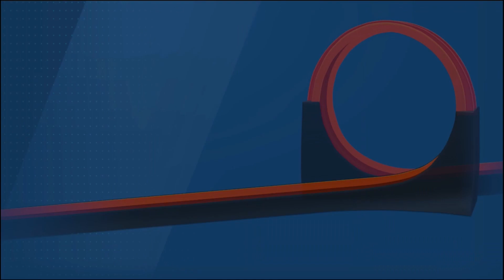Hot Wheels ID Mach Skater Challenge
New Hot Wheels Racing Game, HOT WHEELS id Collect. Race. Level Up.

Hot Wheels id New Cars Unlocked

Mattel, Inc.

The temperature is dropping in Hot Wheels id and that can only mean one thing... The Winter 2020 event is here with 2 brand new ice cool cars!

- Mach Speeder

- Blizzard Ripper

Check the store for more details! These fine collection cars have also been added to the game and they can't wait to get out on the track.

- Ford RS-200

- Track Manga

- Lamborghini Centenario

- Batman V Superman Batmobile

- TV Series Batmobile

Ready to take racing to the next level? Thanks to some amazing new updates, Hot Wheels id is more exciting than ever. Strap in for a race experience that pushes the limits of gaming (and gravity).

NEW CARS:

So many cars, so little time. Take your pick from the list of all-new race-ready vehicles below. Which one will be your new favorite way to speed across the finish line?

- Justice League Batmobile

- The Dark Knight Batmobile

- Night Shifter™

- Solid Muscle™

- GT Hunter™

- Volkswagen T1 GT-R

- 70 Ford Escort RS1600

Think you can drive the fastest? Nail the gnarliest stunts and win the most races? With Hot Wheels id, now you can prove it.

Hot Wheels id dares you to challenge your limits, prove your skills and measure your performance with every speed posted, every stunt conquered, and every race won. Collect cars, compete in challenges and level up for the ultimate bragging rights.

For additional high-octane thrills, enhance your gameplay experience with a seriously rad collection of Hot Wheels id die-cast vehicles, the Race Portal and the Smart Track Kit.

COLLECT AND LEVEL UP

Hot Wheels cars are off the rails! Killer designs, honkin’ big wheels, and peerless performance make the chillest rides ever. Stock your virtual garage with a huge variety of the sickest cars, then race ‘em, stunt ‘em, and enjoy some serious gains: performance boosts, new races to unlock and rad rewards to win.

SCAN YOUR HOT WHEELS ID VEHICLES

Elevate your Virtual Garage by scanning your physical Hot Wheels id die-cast vehicles with your NFC enabled iPhone. iPhone 7 and above support this awesome technology to collect your physical die-cast into your virtual garage. Don’t have the latest NFC-enabled iPhone? No problem. You can also use the Hot Wheels id Race Portal with your tablet or non-NFC enabled iPhone to build up your collection.

MEASURE YOUR PERFORMANCE

Track your progress as every mile you drive, race you win, stunt you nail and speed you crush is recorded. With every milestone reached, your racing prowess is boosted.

RISE TO THE CHALLENGE

With each course you conquer, challenge your previous record and then challenge the world. It’s only a matter of time before everyone knows how great you are.

SO MANY WAYS TO PLAY

Hot Wheels id amplifies vehicle play to a new level of pulse pounding excitement, offering a first-of-its kind mixed play experience, where the more you play in the physical the more you level up in the digital. Get ready to race through a limitless world where records need to be broken and the challenges keep on coming.

- Mystery Machine

- Twin Mill™